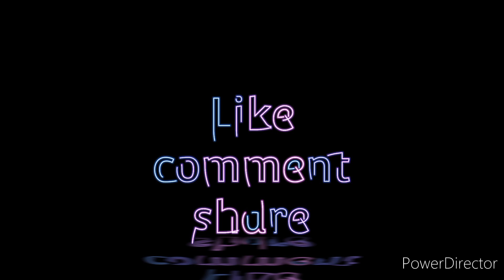2000 to 2300 range aari work checked sleeve design.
2000 to 2300 range aari work checked sleeve design